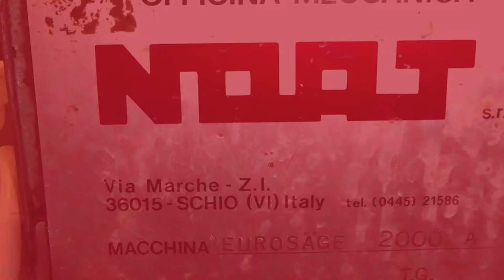Zibetti - Fresa a Ponte usata Noat Eurosage 2000 cod. ZW180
Fresa a ponte con diametro massimo disco 625 mm, motore del disco 25 HP, banco girevole manuale, testa inclinabile manuale e programma automatico taglio singolo